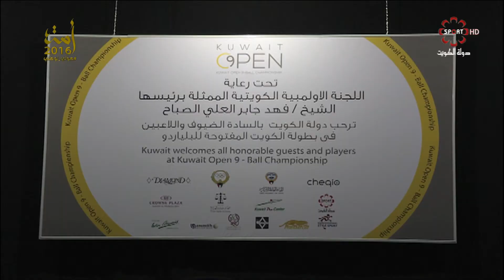رسالة بطولة الكويت الدولية للبلياردو الاربعاء 2/11/2016